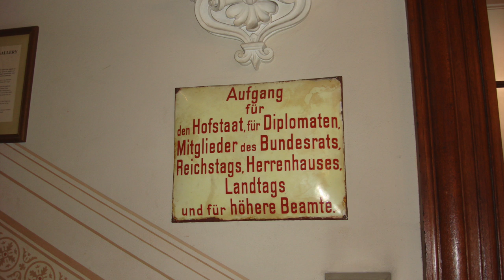Reger - Ein feste Burg (Berlin Cathedral, Sauer Organ, 1905)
Jens Korndoerfer plays Max Reger's Fantasy on "A Mighty Fortress Is Our God", op. 27 on the Sauer organ at Berlin Cathedral, recorded live during the 12th International Summer Organ Festival.

12. Internationaler Orgelsommer

Dom, Berlin, Germany
Sauer (IV/113, 1905)